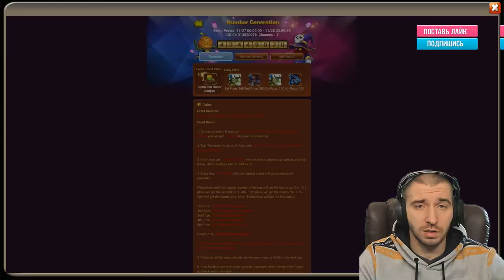ВТОРАЯ СТОРОНА ДОНАТА RU-US \ БИТВА ЗАМКОВ \ CASTLE CLASH